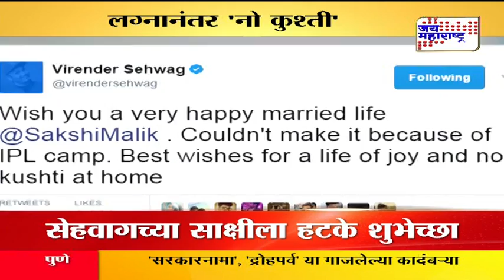Sakshi Malik ties the knot with Satyawart Kadian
India's star female wrestler Sakshi Malik entered wedlock with grappler Satyawart Kadian in a grand ceremony on Sunday (April 2) in Rohtak.
London Olympic silver medallist and champion wrestler Sushil Kumar attended the marriage ceremony.
She was engaged to Kadian, who is two-years younger to her in October last year.
The 22-year-old Satyawart is also an international wrestler and has won silver at the 2014 Glasgow Commonwealth Games in 97kg Freestyle category and also clinched a bronze at the Asian Championships, in the same year.
Sakshi became a nationwide sensation overnight after she bagged a bronze medal in wrestling 58kg Freestyle category at Rio Olympics 2016 and became first Indian female wrestler to win a medal at the biggest sports' carnival.
He too hails from a family of wrestlers and his father Satyawan also represented India at international events. His father also runs an akhada in Rohtak.
Former India cricketer Virender Sehwag and star India shuttler Saina Nehwal congratulated Sakshi on starting the second innings of her life.